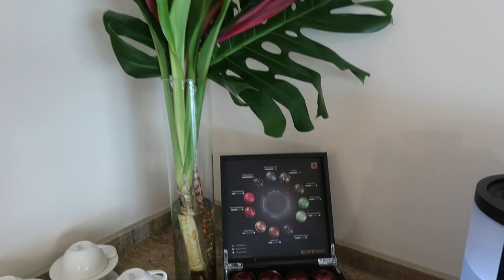Hyatt Regency Cartagena CLUB LOUNGE TOUR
Travel Guru TV = The Travel Channel
Travel videos from all over the world. Have fun!